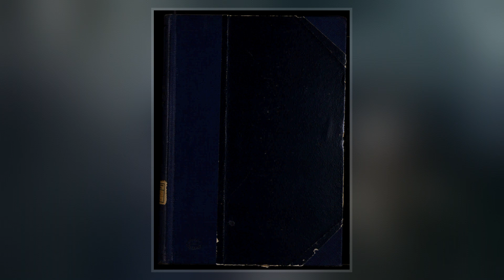M. V. Frunze Military Academy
The M. V. Frunze Military Academy, or in full the Military Order of Lenin and the October Revolution, Red Banner, Order of Suvorov Academy in the name of M. V. Frunze, was a military academy of the Soviet and later the Russian Armed Forces.